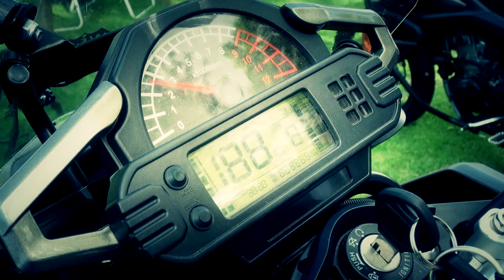Contacto Corven Triax 250 Touring - Pablitoviajero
Corven Triax 250 Touring: una moto pensada para viajar